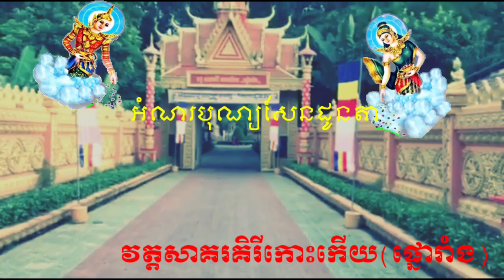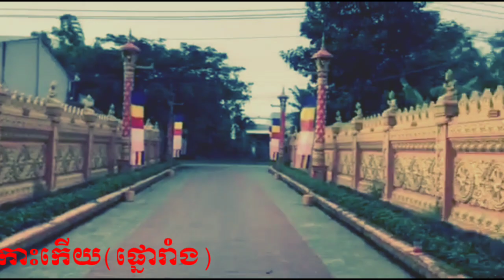ទិដ្ឋភាពវត្ដផ្នោរាំង/phong cảnh chùa ô răng / camera hới mở các bạn thông cảm 🎶👍🥀🎶